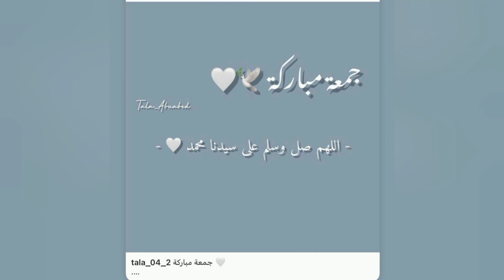أحدث اطلالة للاميرة سمارة يحيي اليوم // السر وراء التغيير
سمارة يحيي تساند زوجها ابو جبل بعد خسارة المباراة/واحدث ظهور اليوم